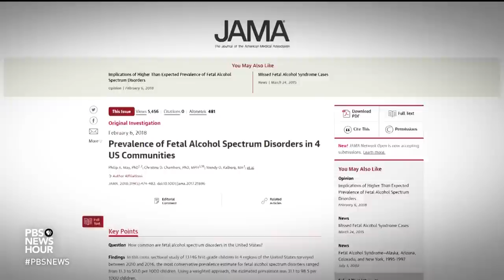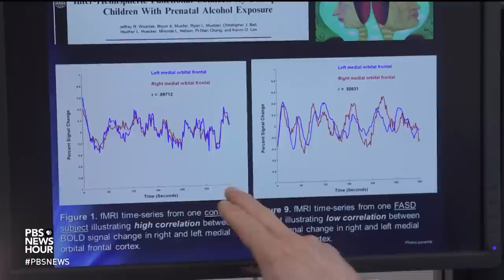Fetal alcohol disorders are more common than you think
Fetal alcohol spectrum disorder, a possible result from mothers drinking during pregnancy, has flown under the radar for decades. Now new conservative estimates published in The Journal of the American Medical Association show that anywhere from 1.1 to 5 percent of the U.S. population is affected, meaning it could be more common than autism. Amna Nawaz reports.